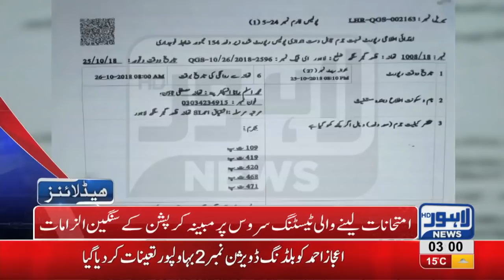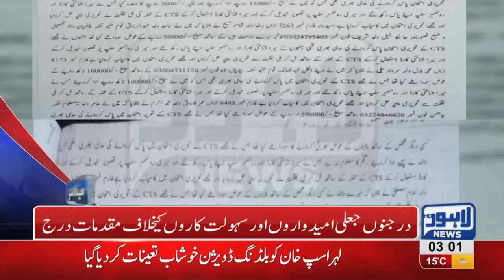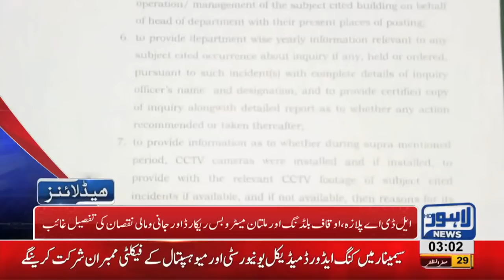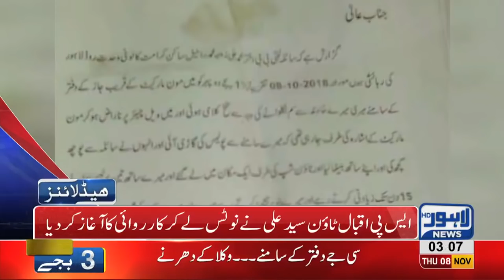03 AM Headlines Lahore News HD – 8th November 2018